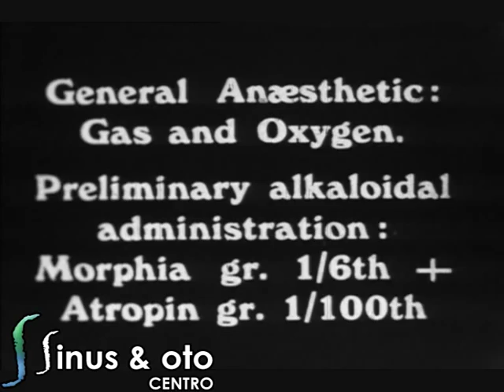Mastoidectomy - Historical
- Historical surgical movie showing a radical mastoidectomy performed in 1930 in England. This movie can demonstrate the evolution of this surgery with the introduction of surgical drills, microscope and more recentely, endoscopes. Note that in 1930 no microscopes were used, no drills and the surgery was perfomed using hammers and chisels.